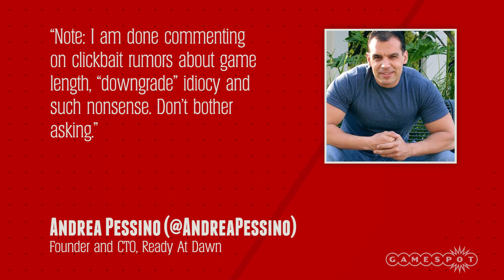The Order: 1886 Leaks to YouTube in Full, Playthrough is Five Hours Long - GS News Update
One YouTuber has uploaded a complete playthrough of The Order: 1886, cutscenes and all, clocking in at around five hours.